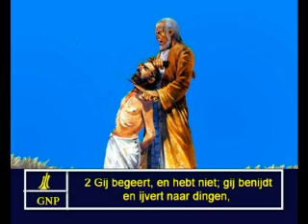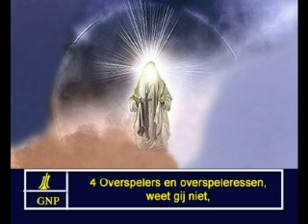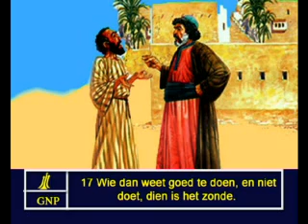James 4 Dutch Picture Bible